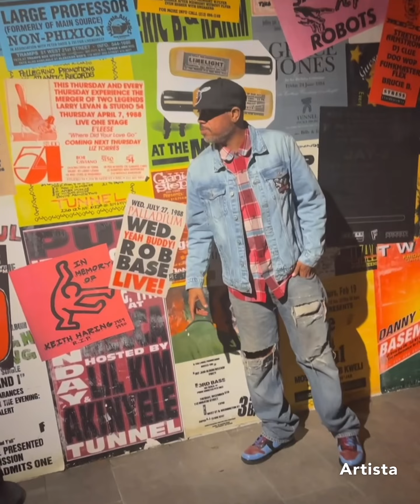/ Artista \ Stradivari - Best Hitmaker